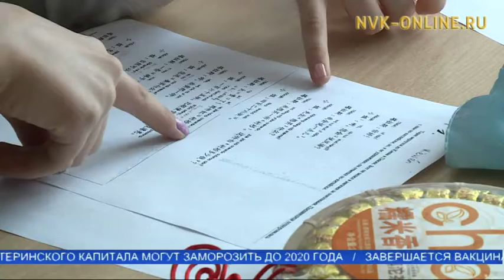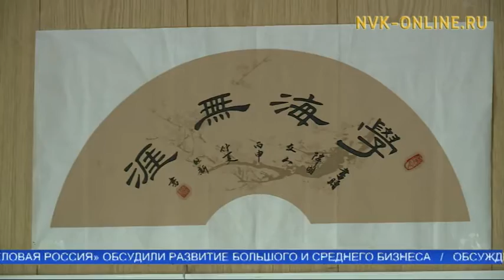В городской школе №26 традиционно прошла декада иностранных языков